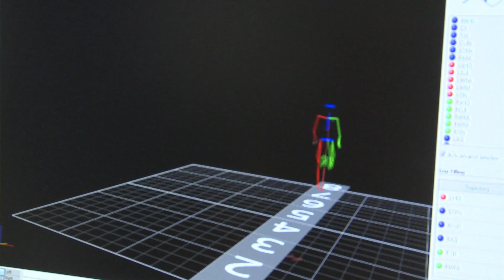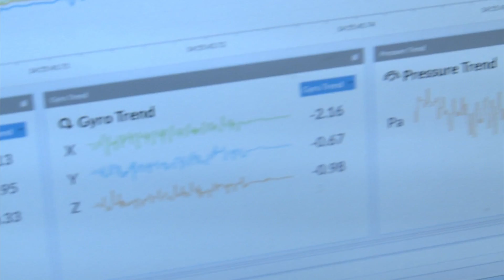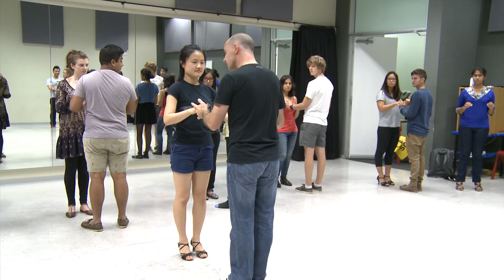Postgraduate Degrees in Biomedical Engineering @ UNSW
Find out about the exciting possibilities open to you when you undertake a postgraduate degree in Biomedical Engineering at UNSW.